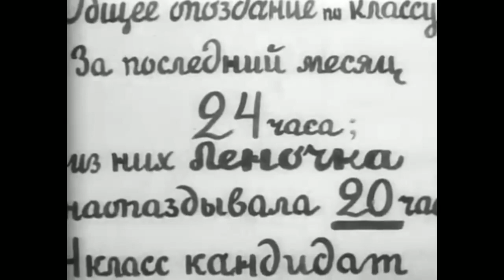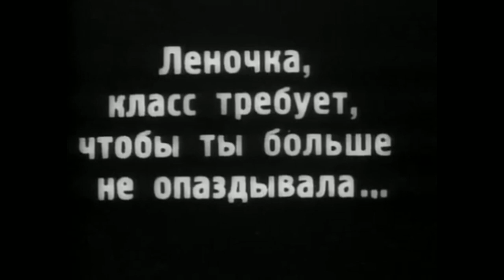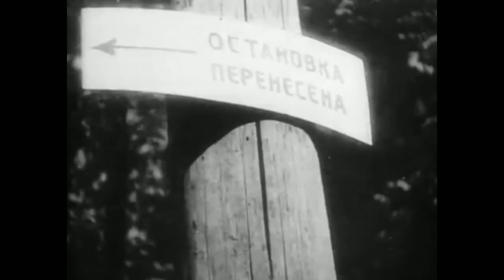Разбудите Леночку. Советский фильм 1934 год.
Разбудите Леночку (Пять минут). Госфильмофонд России. Год выхода: 1934. Страна производитель: СССР. ... Эта «жизнерадостная комедия» — один из первых детских советских фильмов, в котором школьницу Леночку сыграла 25-летняя Янина Жеймо, всеми любимая «Золушка». Над городом опустилась ночь. Не спит только школьница Леночка. Скрыть